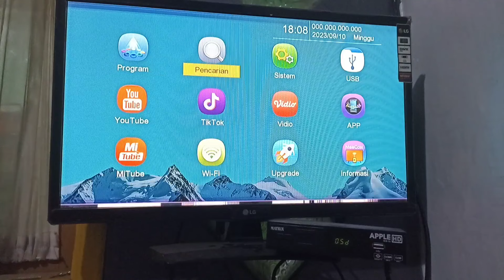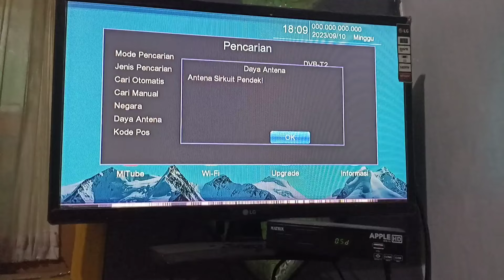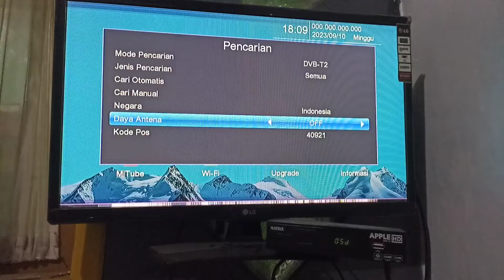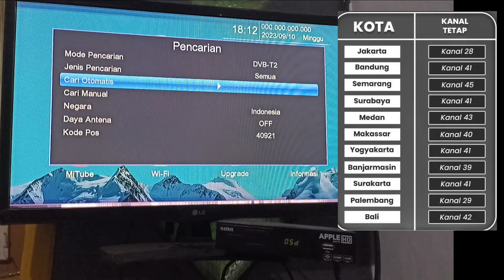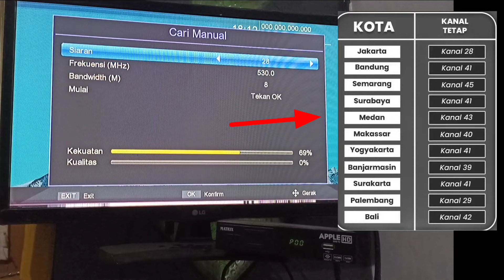Cara Mencari siaran digital RCTI dan MNC group pada SET TOP BOX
Cara Mencari Siaran Rcti Digital,mnc,gtv, inews di set top box, MNC group Tidak Ada Di TV Digital karena Sinyal hilang Berubah Frekuensi,Cara Mendapatkan Sinyal MNC Group Yang Hilang Di TV Digital, Disini saya akan mencoba mencari siaran dari MNC Group seperti Rcti, Gtv, mnc dan inews